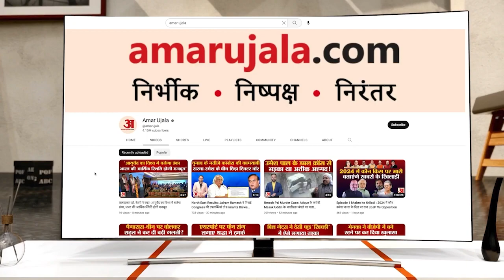Delhi Service Bill : दिल्ली सरकार की मंत्री Atishi हुई नाराज, अफसरों पर लगाया मनमानी का आरोप । AAP ।